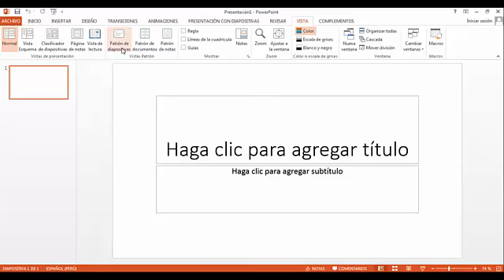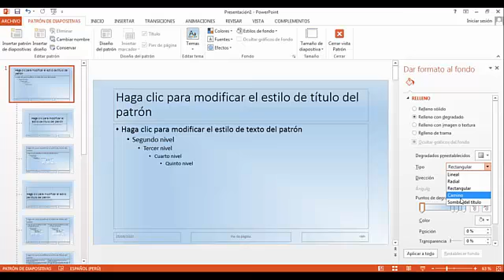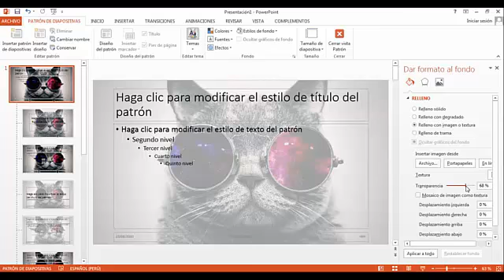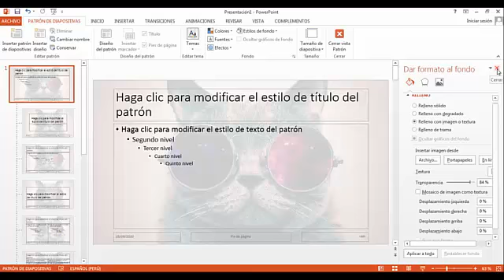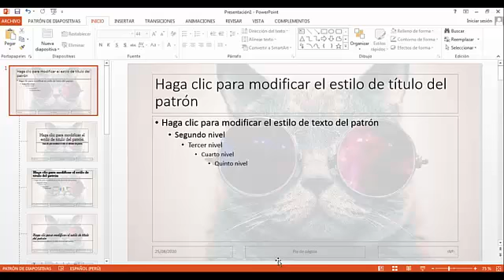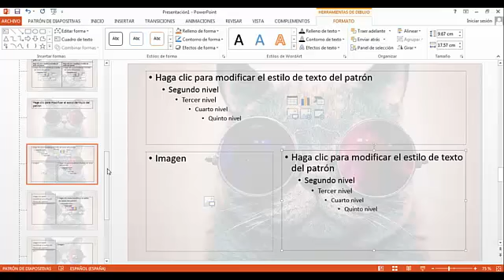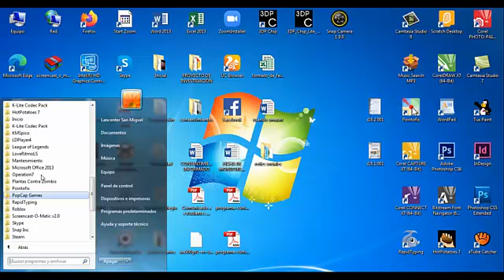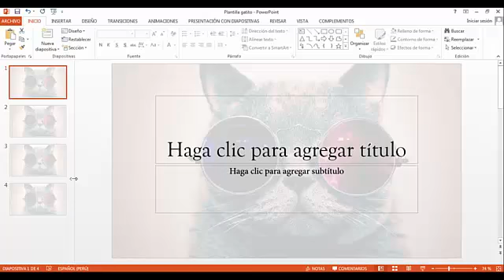Patrón de diapositivas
Aula 1ro de secundaria